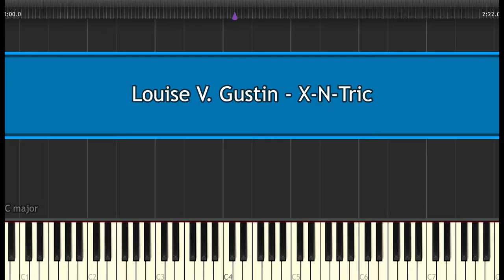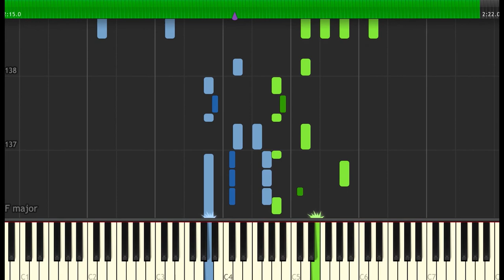Louise V. Gustin - X-N-Tric | Sheet Music & Synthesia Piano Tutorial